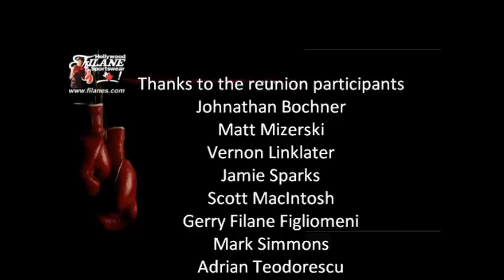Mark Simmons intro at the Main Event Canadian Boxing Team reunion in Schreiber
Mark Simmons is introduced to the crowd at the Canadain Olympic Boxing Team Alumni Reunion held in Schreiber Ontario 2010